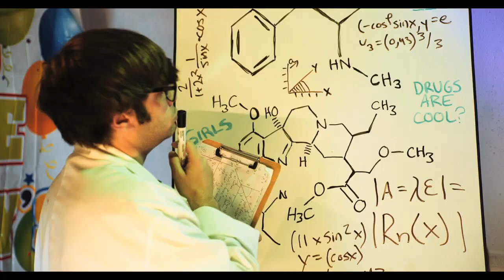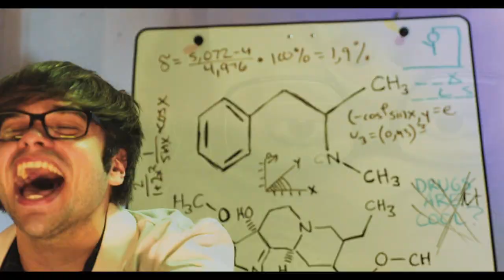Direct Hit - Paid In Brains (Official Video)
Wasted Mind: a 12-track concept album inspired by the warped sensibilities of such savage works as Burroughs’ Naked Lunch and Thompson’s Fear & Loathing in Las Vegas. Musically it delivers on everything Direct Hit fans have come to expect: clever lyrical content, catchy hook-laden riffs, and driving pop-punk anthems.

STARRING: Charlie Saxton
FEATURING: Mike L. Kinshella, Poli Van Dam, Neil Wayne, Jen Razavi, Taylor Pasqueria, Tim Marklevitz, Aaron Alberstein, Lindsey Davis, Valerie Keiser, Starline Hodge, Patrick James Guerrero, Little Dave Parker, Danny Detox, Jacque Mendez
DIRECTOR & EDITOR: Dan Riesser
WRITER & PRODUCER - Mike L. Kinshella
DIRECTOR OF PHOTOGRAPHY - Ryan Wilmott
ASSISTANT CAMERA - Paul Isakson
ART DIRECTOR - Eric Mitchell
COLORIST - Nate Cornett
VISUAL EFFECTS - Tony Treul
THANKS TO: Jill McCutchan, Libby Dostart, Sean O'Brien, Jon Hill, Brad Conlin, Eric Baskauskas